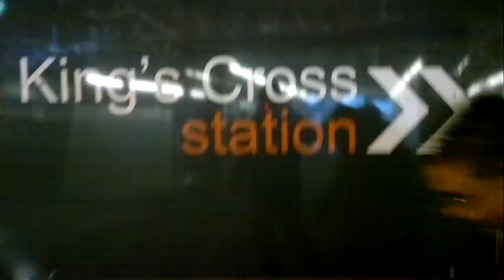Állatságok a metrón 2.